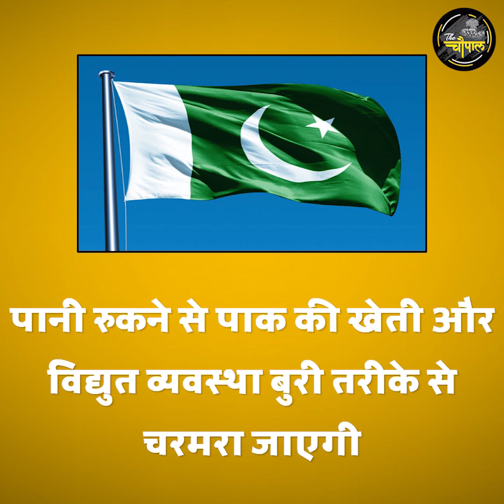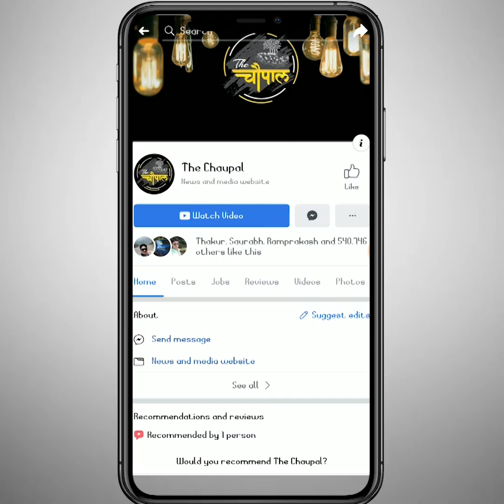पड़ोसी मुल्क का पानी रोकना क्या वाकई आसान है